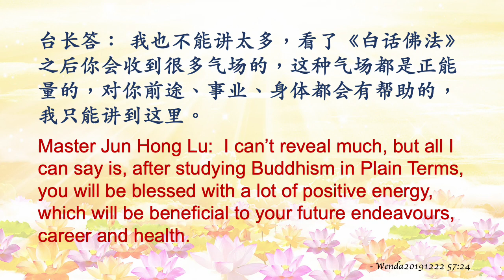STUDY MORE BUDDHISM IN PLAIN TERMS WILL BE BENEFICIAL TO YOUR FUTURE ENDEAVOURS, CAREER AND HEALTH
STUDYING MORE BUDDHISM IN PLAIN TERMS OFTEN WILL BE BENEFICIAL TO YOUR FUTURE ENDEAVOURS, CAREER AND HEALTH

Caller: I have nothing else to ask for the time being, except that I haven't called Master for a long time.

Master Jun Hong Lu: Remember this, study more Buddhism in Plain Terms.  I can’t reveal much, but all I can say is, after studying Buddhism in Plain Terms, you will be blessed with a lot of positive energy, which will be beneficial to your future endeavours, career and health.

Caller: OK, got it.

Master Jun Hong Lu:  The spiritual power of Buddhism in Plain Terms is positive energy and it can't be helped if one does not study it.

Caller: I understand now. Thank you, Master Lu.

Wenda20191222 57:24 (Master Jun Hong Lu's call-in radio program)

Translated by Oriental Radio Practice Centre (Singapore).
多看《白话佛法》，对前途、事业、身体都有帮助

女听众：我暂时也没什么其他的事情，就是好久没跟师父打电话。

答：你要记住：多看师父的《白话佛法》。我也不能讲太多，看了《白话佛法》之后你会收到很多气场的，这种气场都是正能量的，对你前途、事业、身体都会有帮助的，我只能讲到这里（好，知道了）所以不看的话自己活该，没办法了（明白了。感恩师父）

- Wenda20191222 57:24